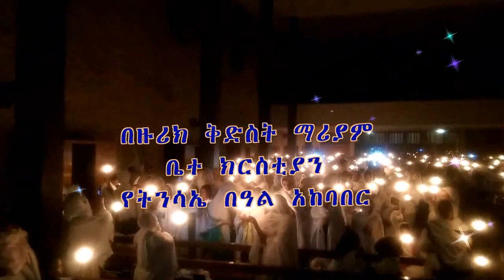Tinsae Zurich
Ye-Tinsae Beal-Akebaber be-Zurich-Switzerland
St. Mary Church